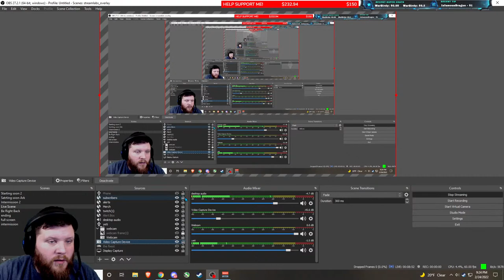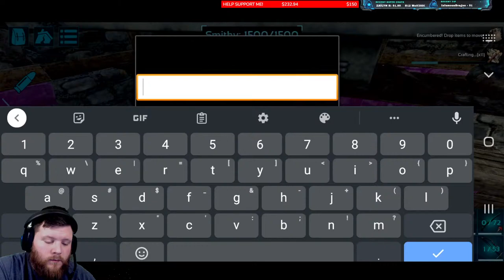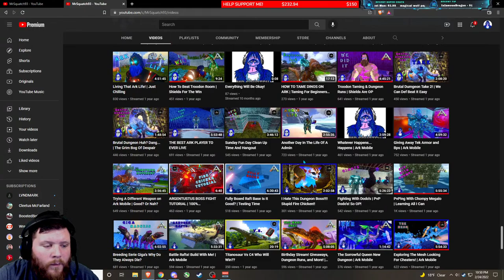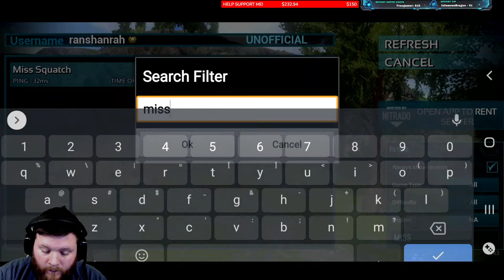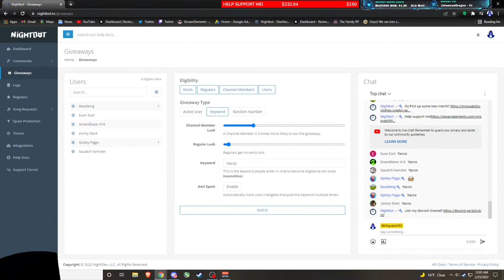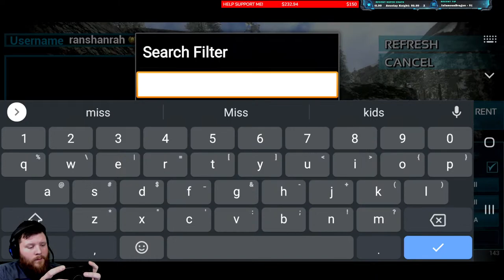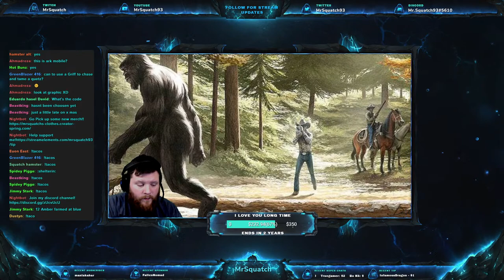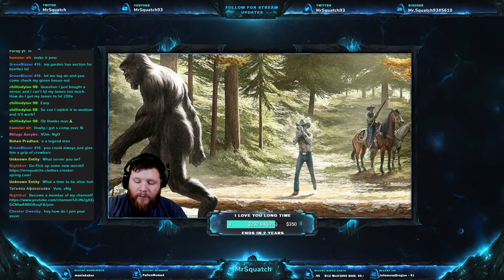I Might Give Away A Code Tonight | Ark Mobile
Check out @mavraps new song - Entitled
Do not use his music without his permission!!

play.sleepingforest.xyz

Just streaming my little heart out!

What's up guys and gals were getting into all sorts of trouble. YEEEYEE